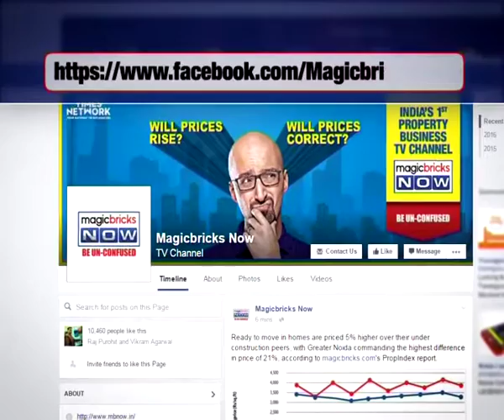Mumbai rape case: Police fails to make any headway - The News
No leads, no arrests yet in the case of the 24-year old physiotherapist who was raped and murdered in her own residence at Vile Parle in Mumbai on December 7. This despite the police's week old claim of completing the investigation and nabbing the accused soon.

It’s been almost a month after she was raped and later set ablaze in her own home at Mumbai's Vile Parle area. Since then, no major leads or arrest has been made in the case.